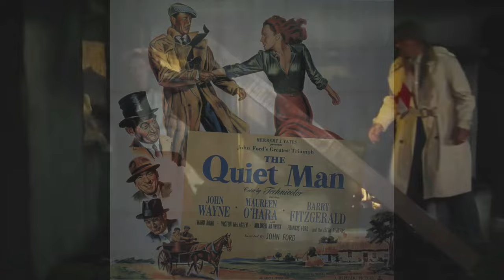Movies John Wayne and Maureen O'Hara made together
When you think about all of John Waynes leading ladies over the years. Constance Towers, Geraldine Page, Jean Arthur, Paulette Goddard, Nancy Olson, Rita Hayworth, Charlene Holt, Laraine Day, Ella Raines, Martha Hyer, Lauren Bacall, Capucine, Joanne Dru, Marlene Dietrich, Claire Trevor, Gail Russell, Katharine Hepburn, Linda Cristal, Angie Dickinson. To name a few. However the one name that most of us would agree was the best suited to star with him was Maureen O’Hara.
Today we will take a look at the movies John Wayne and Maureen O’Hara made together. And the chemistry between them.